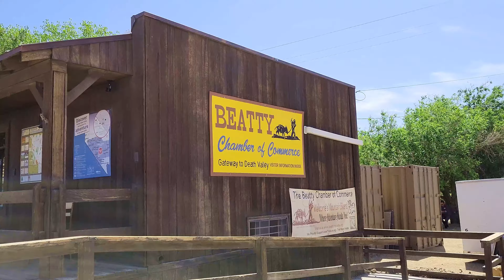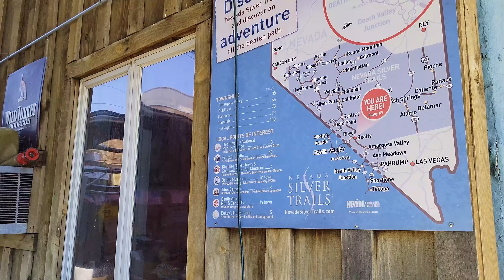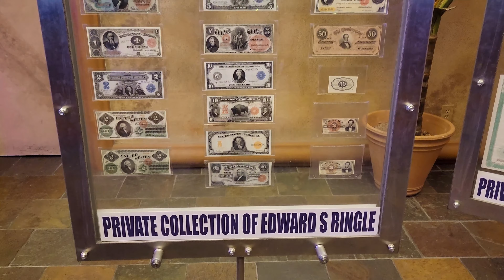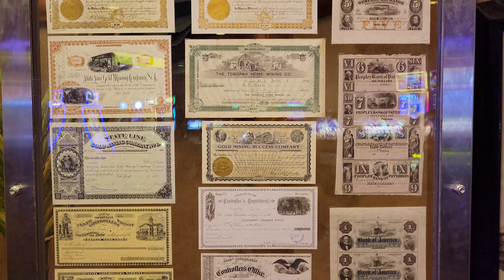Beatty (Town), NV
Beatty is a town in Nevada, lying between Tonopah, about 90 miles (140 km) to the north and Las Vegas, about 120 miles (190 km) to the southeast.

Historically, Western Shoshone in the Beatty area hunted game and gathered wild plants in the region.

Beatty is named after Murray Beatty, a Civil War veteran and miner who bought a ranch along the Amargosa River just north of the future community and became its first postmaster in 1905. The community was laid out in 1904 or 1905 after Ernest Montgomery, owner of the Montgomery Shoshone Mine near Rhyolite, decided to build the Montgomery Hotel in Beatty.

During Beatty's first year, wagons pulled by teams of horses or mules hauled freight between the Bullfrog district (that included the towns of Rhyolite, Bullfrog, Gold Center, Transvaal, and Springdale) and the nearest railroad, in Las Vegas, and by the middle of 1905, about 1,500 horses were engaged in this business.

In October 1906, the Las Vegas and Tonopah Railroad (LV&T) began regular service to Beatty.

Beatty's population grew slowly in the first half of the 20th century, rising from 169 in 1929 to 485 in 1950. When a new mine opened west of Beatty in 1988, the population briefly surged from about 1,000 to between 1,500 and 2,000 by the end of 1990. Since the mine's closing in 1998, the population has fallen again to near its former level. By 2000, there were 1,154 people, 535 households, and 270 families residing in the CDP.

The community is home to the Beatty Museum and Historical Society. The ghost town of Rhyolite and the Goldwell Open Air Museum, a sculpture park, are about 4 miles (6 km) to the west. StageCoach is Beatty's local Casino.